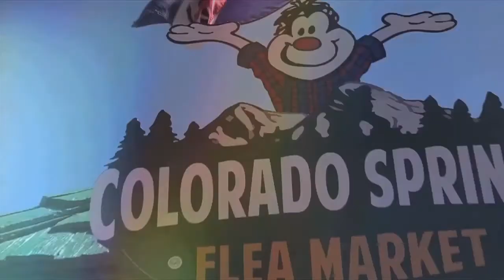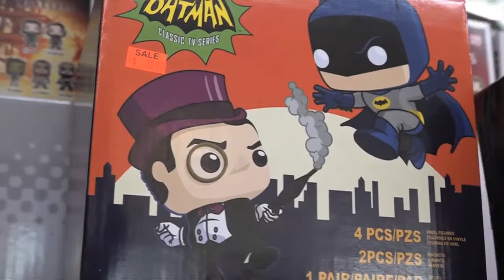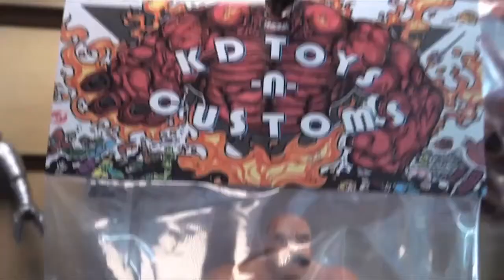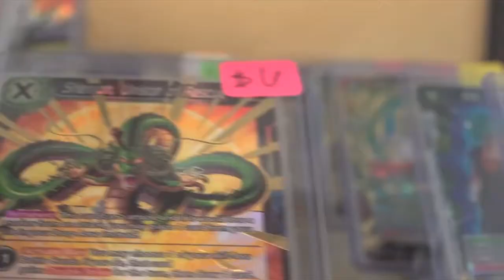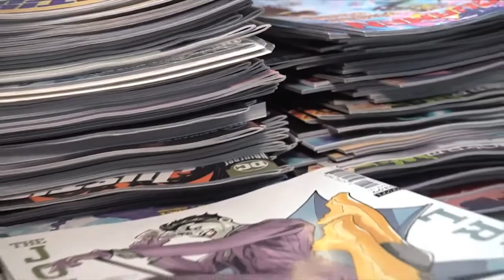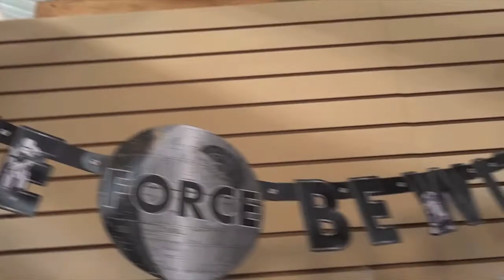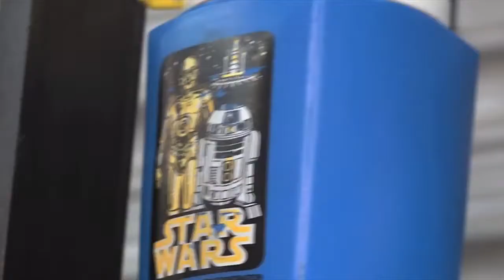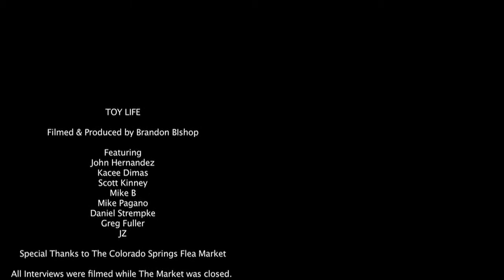TOYLIFE (Episode Three) (ASY TV's FREE-BRUARY EVENT!)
Life is toys! Toys are life! These guys sell memories and awesomeness! Meet the crew at Colorado Springs Flea Market's Toy Pavilion!

Watch 100's pf Hours of All Original and Classic TV on ASY TV!